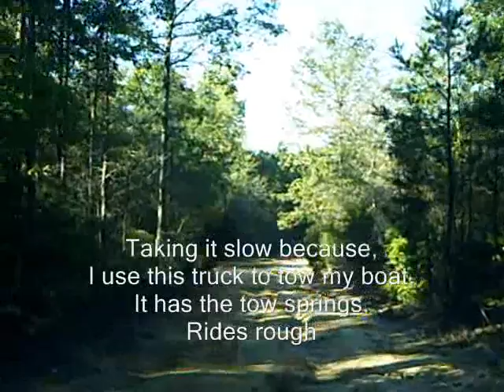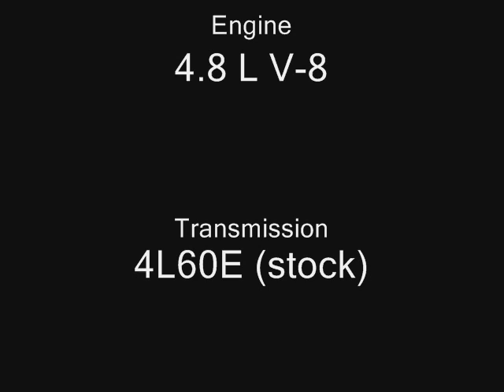Gulches - Wild to Mild - Trail 1 - Silverado - 10-2-10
Not all the action at Gulches ORV Park in Laurens, SC is wild.  It can be pretty mild too.  It's a good place to go to see what your stock rig will do.  Filmed from my bone stock 08 Silverado. Coinincidentally, this was filmed the same day as "Lord of the Gulches 2010."